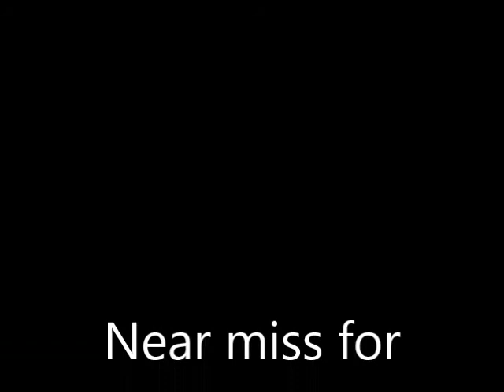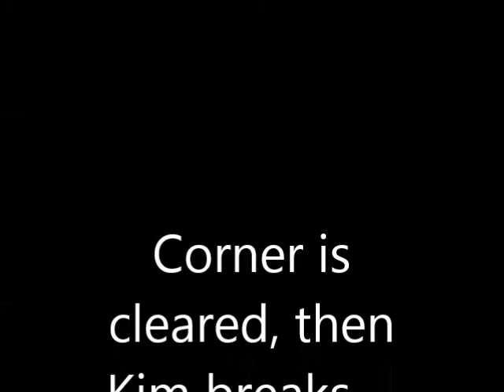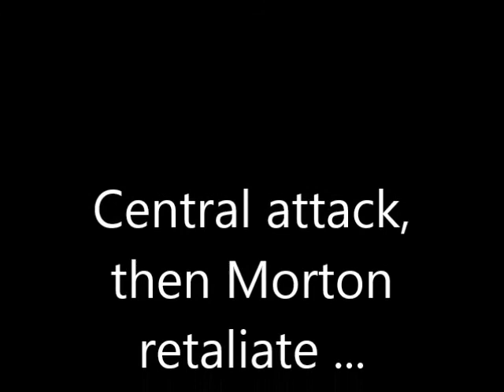Under 17s v Morton - Highlights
Video and stop-motion highlights of the away win at Morton. Unfortunately the goals only feature in stop-motion segments, but there are some lovely passing moves, and some near misses. Andy provides the commentary. :-)